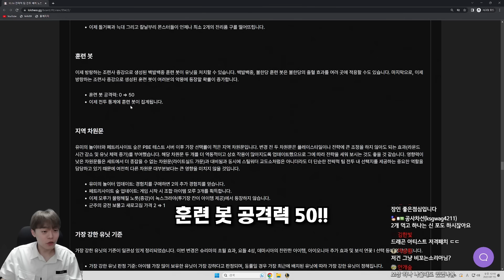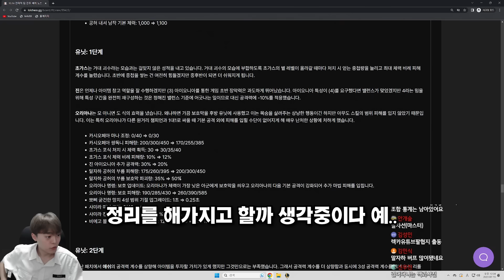아트록스 대학 보내기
📢 OUTTRO BGM

롤토체스 시즌9 롤체 1티어 개사기 빌드업 리롤덱 벨류덱 운영덱 1코 2코 3코 4코 5코 3성
죽검 거학 가엔 밤의 끝자락 피바 총검 쇼진 지크 인피 고연포 거결 루난 구인수 스태틱 즈롯 라위 가갑 가고일 솔라리 썬파 태불망 침장 용발 이온충격기 이온 성배 수맹 서풍 수은 데캡 대천사 모렐로 보건 블루 구원 정손 워모그 덫발 도장 뒤집개 포오네 롤토체스 시즌8 패치 패치노트 아이템  영혼의 형상 죽음의 저항 죽저 영원한 겨울 무한한 삼위일체 트포 마나자네 흑요석 양날도끼 블클 란두인 로켓 손 로켓 주먹 황금 징수의 총 징총 존야 찬대천사 찬피바 찬블루 찬가갑 찬성배 찬죽검 찬용발 찬수맹 찬가고일 찬거학 찬밤끝 찬구인수 찬정손 찬총검 찬무대 찬인피 찬이온 찬보건 찬라위 찬솔라리 찬모렐 엔젤로 찬수은 찬데캡 찬고연포 고속 광자포 찬구원 찬루난 찬침장 찬쇼진 히라나의 창 찬스태틱 찬썬파 찬도장 찬거결 찬워모그 찬지크 찬서풍 찬즈롯 톱날 피바라기 과부하 오류 // 거인 학살자 비결점적 정의의 손길 자화 이온 충격기 용수철이 든 고속 연사포 날뛰는 쇼진의 창 더 고요한 침묵의 장막 유도집전형 워모그의 갑옷

요들 뽀삐 트리스타나 클레드 티모 하이머딩거 다르킨 아트록스 데마시아 뽀삐 케일 갈리오 가렌 소나 럭스 자르반 4세 프렐요드 애쉬 리산드라 세주아니 아이오니아 이렐리아 진 세트 제드 카르마 쉔 야스오 아리 녹서스 사미라 카시오페아 스웨인 클레드 다리우스 카타리나 사이온 필트오버 오리아나 바이 에코 제이스 하이머딩거 그림자군도 마오카이 비에고 칼리스타 그웬 세나 슈리마 레넥톤 카시오페아 탈리야 아크샨 나서스 아지르 크산테 타곤 소라카 타릭 아펠리오스 공허 말자하 초가스 카사딘 렉사이 벨코즈 카이사 벨베스 방랑자 라이즈 자운 워윅 징크스 에코 우르곳 제리
사수 기원자 전쟁기계 요새 난동꾼 도전자 백발백중 여제 연쇄마법사 구원자 불한당 학살자 마법사 전략가 발명의 대가 바론 전령 알 포탑

전설 오른 탐켄치 베이가 드레이븐 펭구 우르프 아우렐리온 솔 마스터 이 이즈리얼 리신 블라디미르 트위스티드 페이트 바드 케이틀린

차원문 공허 불안정한 균열 연보랏빛 바다 균열 그림자 군도 쓰레쉬의 성소 요릭의 묘지 녹서스 녹스크라야 불멸의 요새 데마시아 라이트실드 가문 페트리사이트 숲 밴들 시티 바위게 웅덩이 유미의 놀이터 밴들 카페테리아 보들 요들 슈리마 군주의 궁전 흐르는 모래 슈리마 시장 아이오니아 꿈꾸는 연못 신의 버드나무 숲  플래시디엄 도서관 자운 지하동굴 글라스크 산업 천공의 금고 타곤 산꼭대기 타곤의 정산 마루스 오메그넘 프렐요드 불꽃 대장간 오른의 대장간 필트오버 제이스의 작업실 대학교 스틸워터 교도소

죽음불꽃 손아귀 대장장이의 장갑 속임수 거울 선체파괴자 저격수의 집중

영웅 증강 전장의 돌풍 균열 이동 우두머리 악의 불길 굶주린 사냥꾼

플레증강 프리즘 고대의 기록 보관소 이중 공중 보급 생일 선물 잔혹한 계약 저주받은 왕관 골드 티켓 품격있는 쇼핑 간이 대장간 행운의 장갑 레벨 업!  찬란한 유물 진보의 행진 황금 알 빠른 판단 다른 태생 문제가 두 배 숲의 부적 이상한 금요일 사이버네틱 신체 입문용 키트 사이버네틱 흡혈 전략가의 도구 사회적 거리두기 최후의 보루 하늘의 선물 주사위 던지기 모루가 물렁해질 노릇 헤지 펀드 보석 연꽃 찬보꽃 파묻힌 보물 천군만마 대형 대장간 능수능란한 솜씨 살인술사 지식 다운로드 판도라의 상자 균형 예산 수혈 전리품 돈 돈 돈! 강화 전투 준비 꼬꼬마 거인 빨리 빨리! 자그마한 힘 최후의  초월 우르프의 꾸러미 협력 새로고침의 날 아이템 꾸러미 거대한 꾸러미 정당한 보상 훈련 보상 배워야 산다 방랑하는 조련사 건강 관리 빛의 속도 난공불락 풀려난 아르카나 압도적인 힘 흥청망청 수호자의 선택 간이 대장간 전리품 커다란 친구 고전압 수완가 최후의 저항 대사 촉진제 재활용 쓰레기통 조준경 부착 삼총사 교환의 장 실버 티켓 변덕스러운 대장간 단결 엄청나게 이로운 효과! 별들의 탄생 엉터리 발명품 도서 대출증 사회적 거리두기 인내력 훈련 조기 교육 불굴의 의지 반짝이는 것들 도둑질 마력 집중 현란한 손놀림 한 수 위 마나 불태우기 이상주의 회복의 구 위대한 결의 망자의 선물 순교자 먼 친구 전염 적을 알라 중형 대장간 훌륭한 솜씨 불사 오늘은 아니야 가벼운 몸 합리적 소비 페트리사이트 사슬 투자 수익률 단골 고객 혹한의 바람 돈 돈! 악령 외피 초월 협력 큰 꾸러미 작별 선물 슈리마의 유산 결투하는 사수 검의 수호자 활의 수호자 마법 지팡이 호위 임무 셋부터 남남 건강 또 건강 스텔라콘의 축복 전술적 우위 과충전 마나샘 끈질긴 연구 빛나는 발명가들 학살자의 결의 흡혈의 검 사랑의 기도 제압 사격 완벽한 반복 굳건한 돌진 불안정한 요들 배송 감시자 혼령 아드레날린 분출 여명의 광채 안정적인 진화 전투 마법사 거대한 힘 완전한 지배 화학공학 강화 수호자의 호의 휴대용 대장간 부익부 자리 비움 일관성 후반 전문가 판도라의 대기석 대격변 생성기 꼬마 거인 젊음 광란 자유 신중한 제작 은수저 입맛대로 고르는 부품 왔다갔다 유용한 금속 승승장구 하나, 둘, 셋 연결 불가 목숨값 브론즈 티켓 가지 뻗기 소형 대장간 작업 징병 위험한 행보 하나, 둘, 다섯! 균형 예산 돈! 전투 준비 빨리 빨리! 불완전한 초월 작은 꾸러미 훈련 보상 배워야 산다 붉은 덩굴정령 타고난 체력 수호자의 친구 신중한 제작 절충

1코스트 2코스트 3코스트 4코스트 5코스트 7코스트 8코스트 1성 2성 3성
4코3성 5코3성 3코3성 2코3성 3성덱 3성
1레벨 2레벨 3레벨 4레벨 5레벨 6레벨 7레벨 8레벨 9레벨 10레벨
5렙롤 6렙롤 7렙롤 8렙롤 경험치 연승 연패 니코